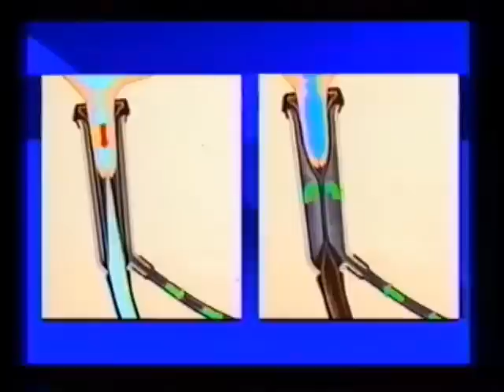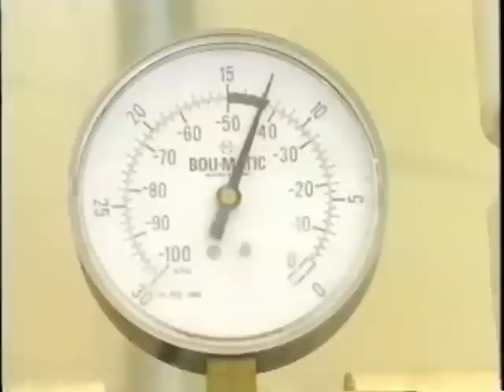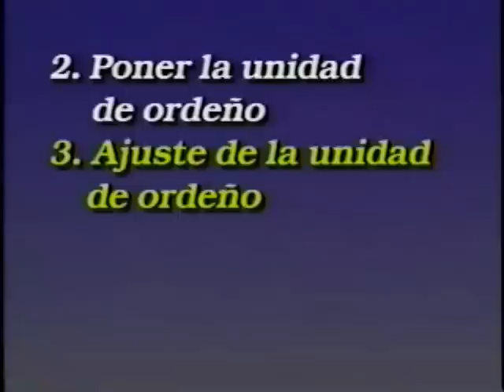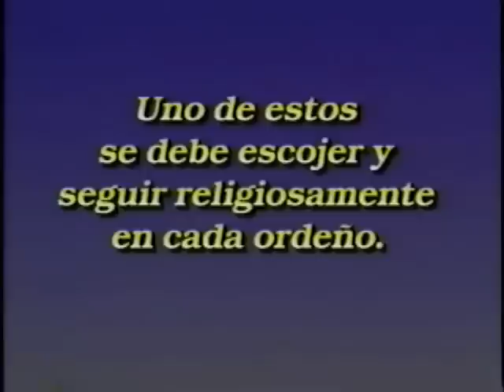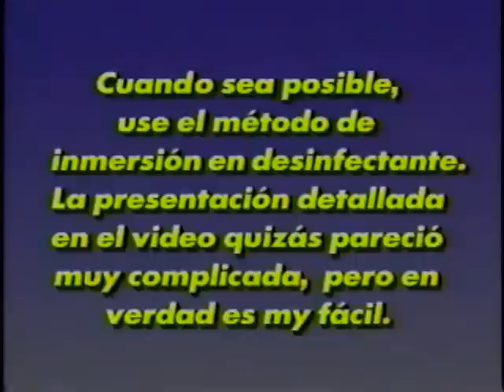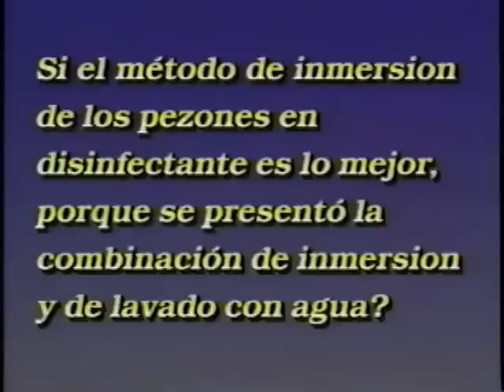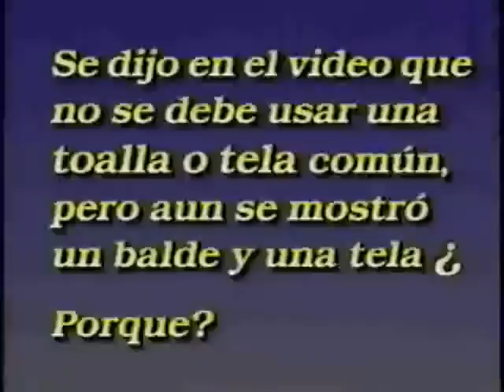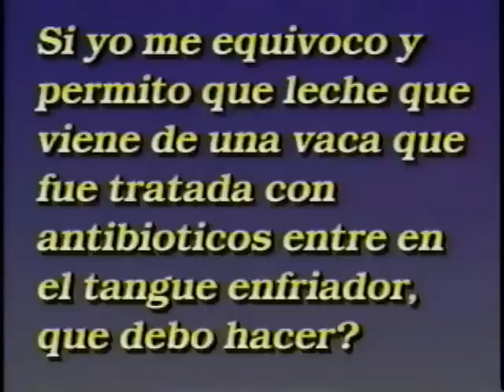How to Milk Cows Spanish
Learn in Spanish how to properly milk cows and effectively handle cows.